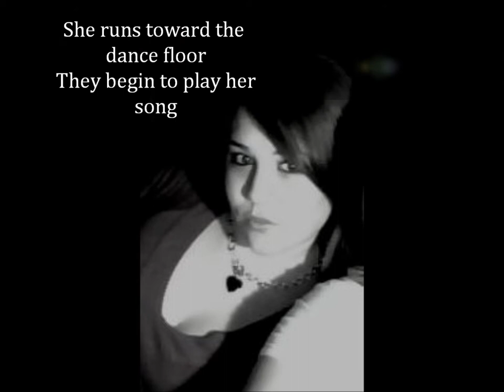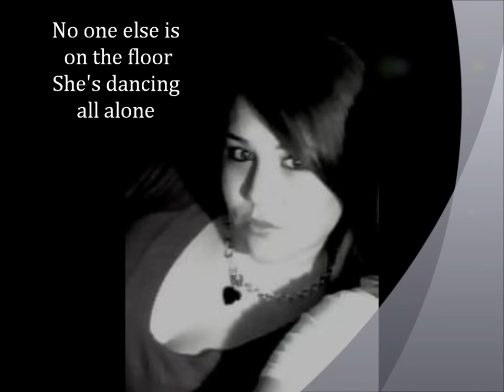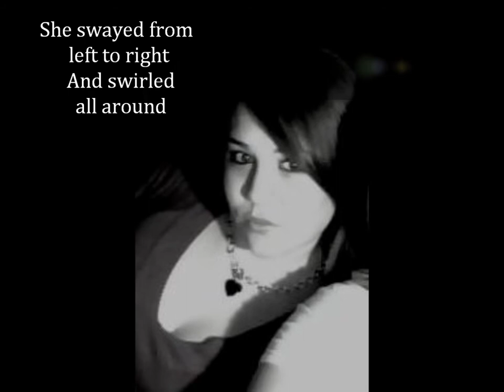Dancing With A Ghost written by Tom & Jennifer Finley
Dancing With A Ghost

She walks across the dace floor
To give the DJ her request
It's her favorite song
She's wearing his favorite dress
She heads back to the bar
Sips on her third drink
As she stands there alone
Her eyes cease to blink

She runs towards the dace floor
As they begin to play her song
Shes lost in the moment
Nothing could go wrong
No one else is on the floor
Shes dancing all alone
Holding on to her past
Refusing to let go

Patrons at the bar
Raising their glass for a toast
Watching the woman on the dance floor
She's Dancing with a ghost

There is sadness that they feel
But they dare not say
Not wanting to remind her
Of that tragic day
Holding everything inside
They look at her and smile
"we'll keep them in our hearts
Just let her dance a while"

She swayed from left to right
And twirled all around
To that country love song
While no one made a sound
His memory, delightful
Honorable and strong
That's what they'll think of him
Every time they hear this song

They all still remember
An American flag and a letter
As the two men in uniform
Reached out to catch her
The last dance of the night
As her song came to an end
she felt a kiss upon her cheek
she smiled and then. . .

The patrons at the bar raised their glasses
for a toast
to the you lady on the dance floor

for a toast
to the lady on the dance floor